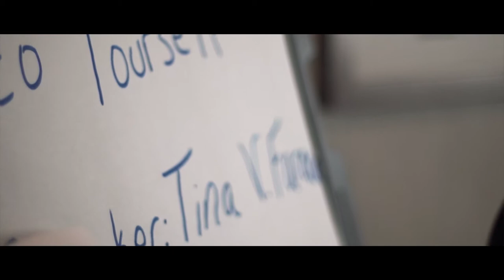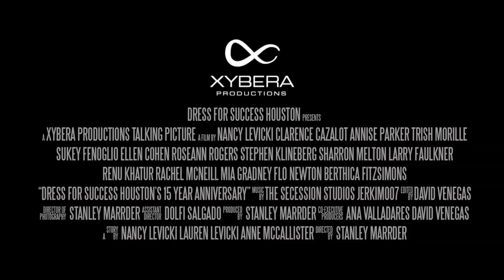Dress for Success Houston's 15 year anniversary video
Learn more about the impact Dress for Success Houston has had in the community for the past 15 years, featuring Mayor Annise Parker, Clarence Cazalot, Dr. Stephen Klineberg and many more.